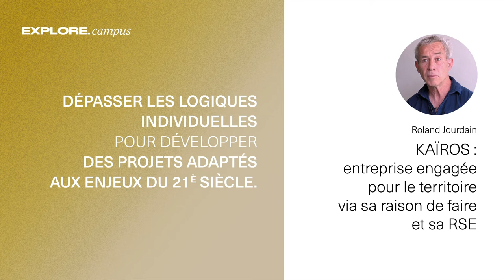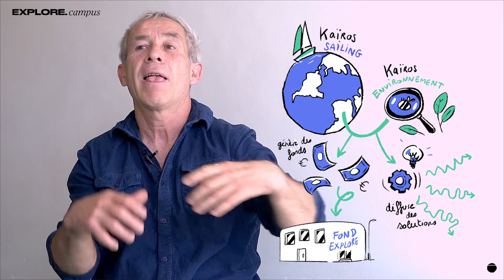2.2 - Kairos : comment une entreprise s'engage pour le territoire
Dans cette vidéo, Roland Jourdain nous partage comment il a intégré dans son entreprise sa responsabilité vis à vis des enjeux du 21è siècle. Cette responsabilité impacte positivement le territoire par l'effet d'entraînement que chaque entreprise peut enclencher.